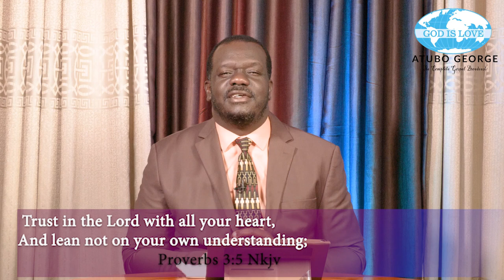The true light episode 16